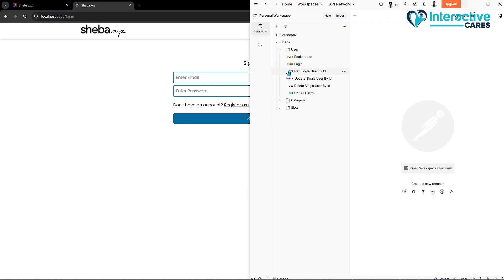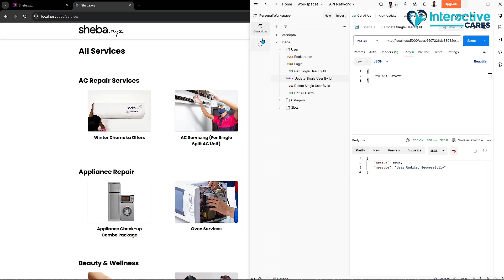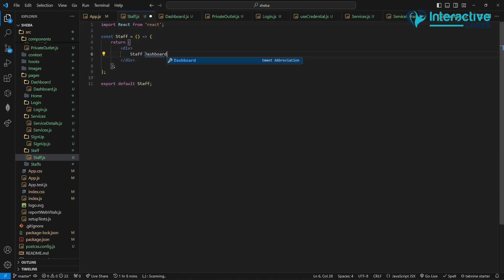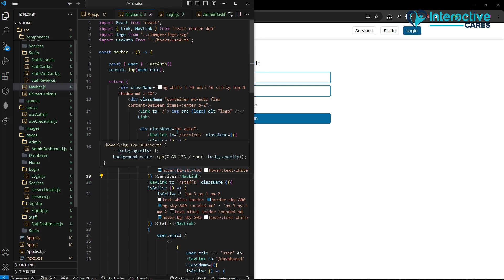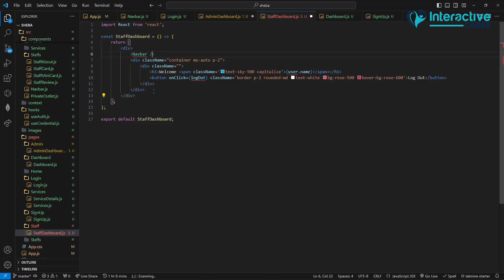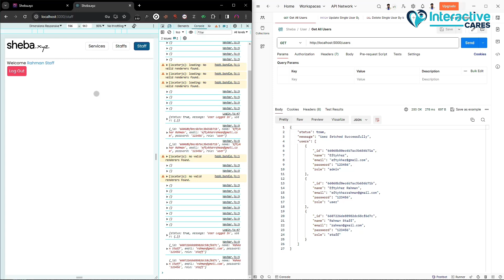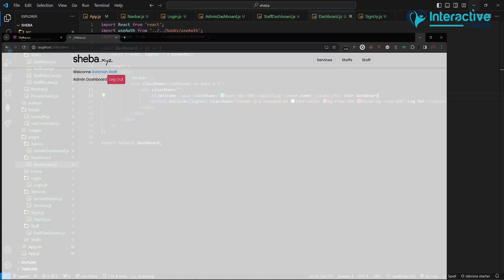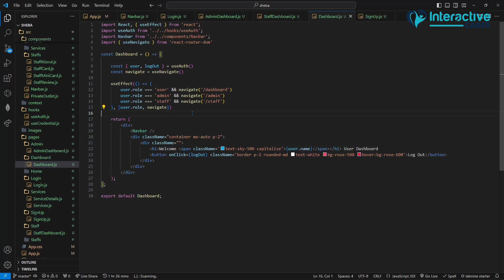MERN Stack | Different User Creation & Authentication | Free MERN Course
দেশের টেক মার্কেটে দিন দিন MERN স্ট্যাকের ডিমান্ড বাড়ছেই; আর ফ্রন্টএন্ড-ব্যাকএন্ড দুই জায়গায়ই জাভাস্ক্রিপ্ট ইউজ হওয়ায়, ডেভেলপারদের মাঝেও এই স্ট্যাকের ডিমান্ড বাড়ছে। তাই ইন্টারেক্টিভ কেয়ারস নিয়ে এসেছে স্পেশাল একটি ফ্রি কোর্স। MERN Stack Fundamentals. এই প্লেলিস্ট ফলো করলেই আপনি পেয়ে যাবেন একজন MERN স্ট্যাক ডেভেলপার হওয়ার over the top গাইডলাইন।

📌 আজকের ভিডিওর টপিক: Different User Creation & Authentication